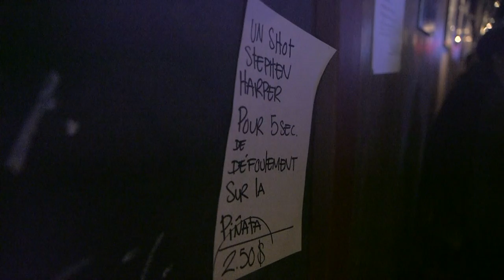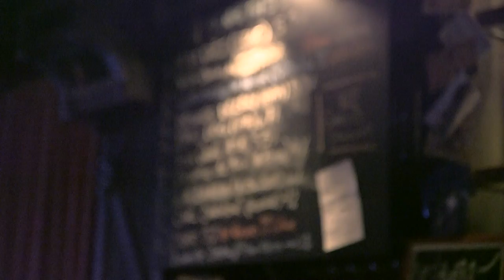Canada election: The moment Canadian politics changed - BBC News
The BBC's Franz Strasser watched election night events unfold in a bar in Montreal where customers were both excited and uncertain about the new political era.